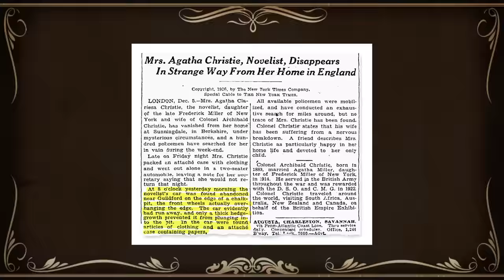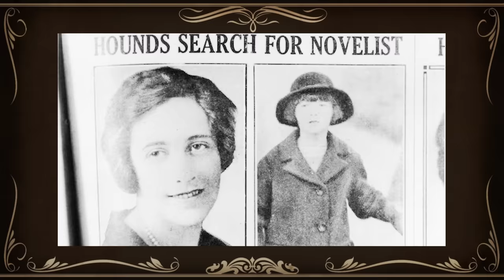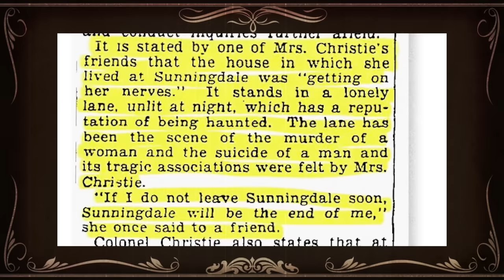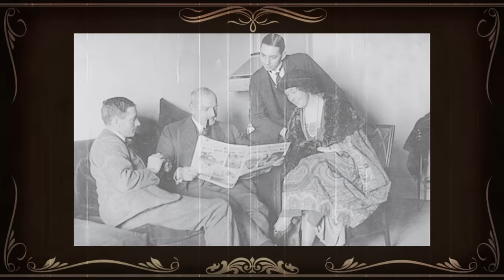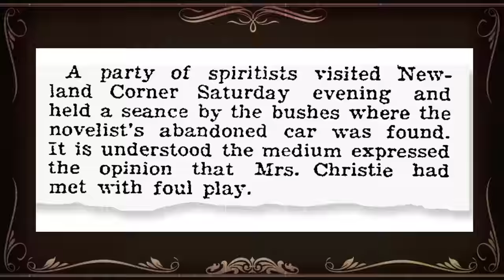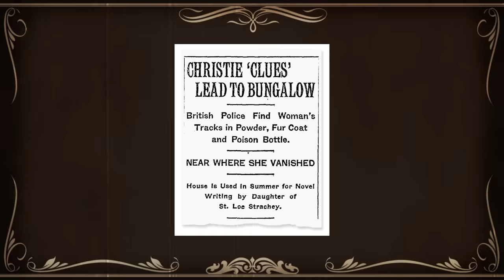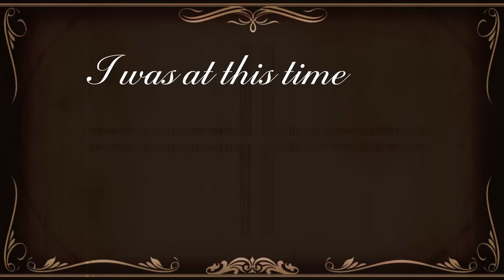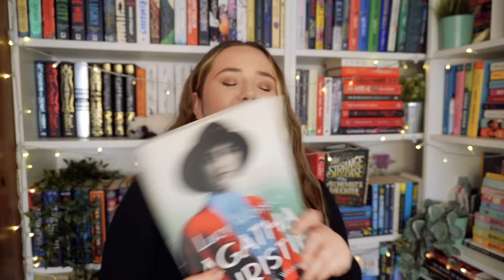The Mysterious Disappearance of Agatha Christie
In 1926 famed mystery author Agatha Christie disappeared for 11 days. Today, we'll try to piece together the truth behind her disappearance that has so long been shrouded in secrecy, much like one of her murder mystery books.

Agatha Christie: A Very Elusive Woman by Lucy Worsley